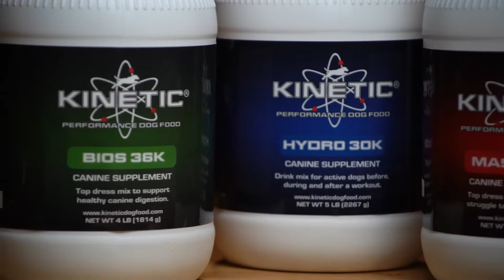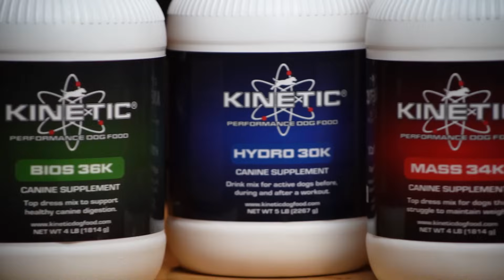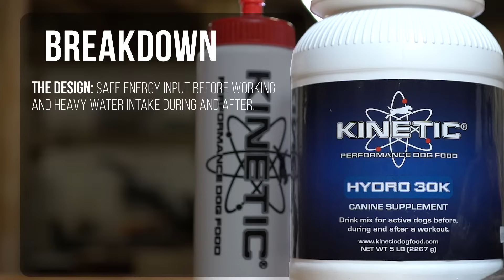Kinetic Performance Dog Supplements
Whatever food you feed, canine supplements from Kinetic can be a great addition to your feeding and management program.